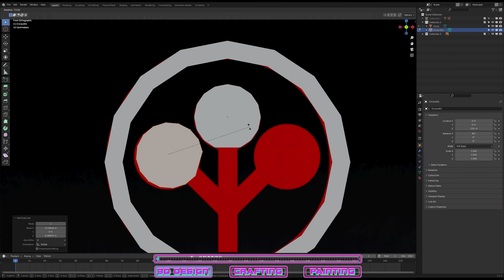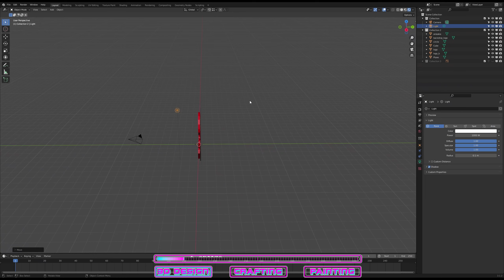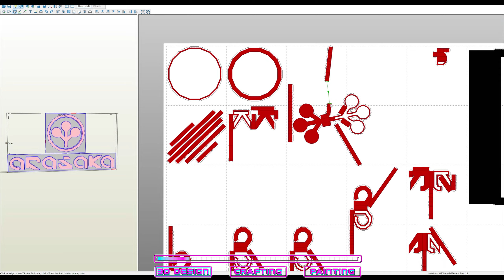HUGE Cyberpunk 2077 Arasaka Corporation paper craft wall hanging | free template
difficulty: 2/5

project time: ca 3 h

Diving deeper into Cyberpunk 2077's universe with its neon signs and catchy advertisments. Are you ready for an Arasaka corporation LED backlight wall hanging? This thing is huge! As for all my paper craft builds you can find the free template below.
Yorinobu is smitten!

In this installment we are building one more piece for our cyberpunk wall art. I am only using paper as a material and the build is therefor low budget and also not that difficult.
It was really fun to build and more wall hangings with artwork from the game are coming very soon.
Our Cyberpunk wall art project is growing slowly by the week!

1. Intro 0:00
2. 3D Design 0:06
3. Crafting 02:34
4. Paintjob 08:32
5. Final Result 11:10